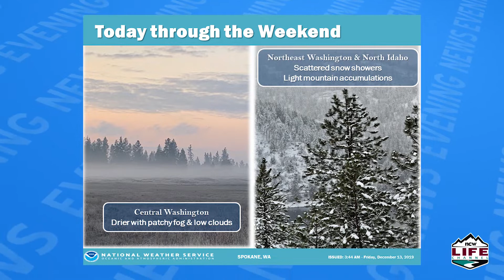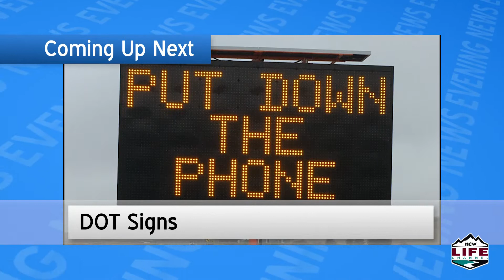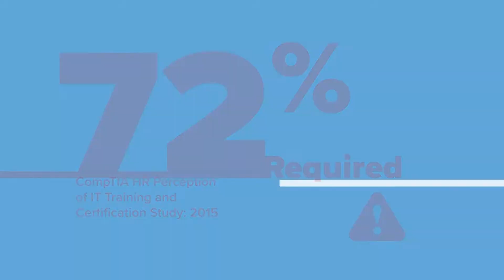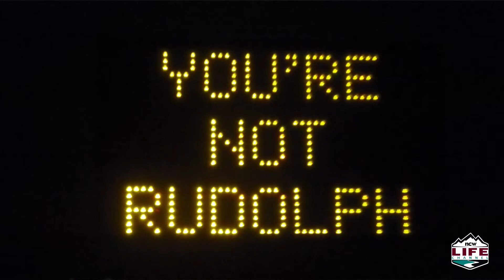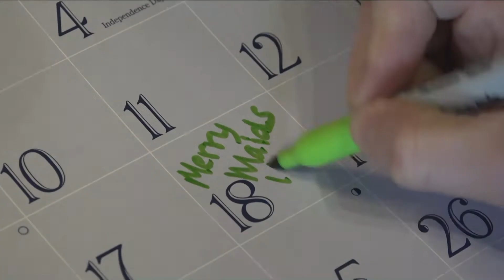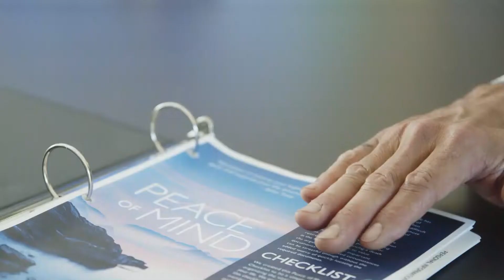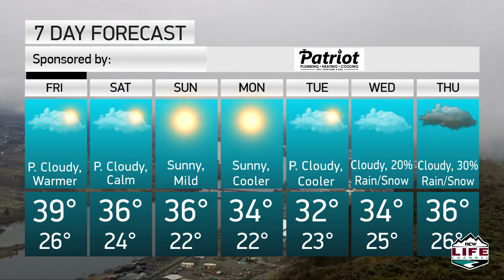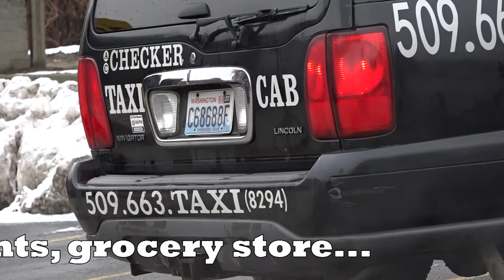NCWLIFE Evening News December 13, 2019